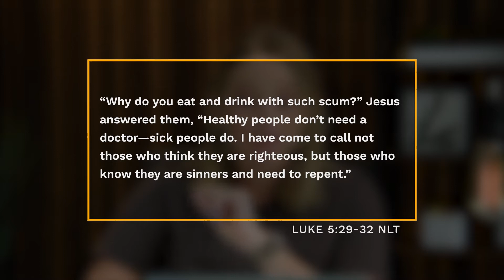Luke 5:29-32 | Daily Devotionals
29 Later, Levi held a banquet in his home with Jesus as the guest of honor. Many of Levi’s fellow tax collectors and other guests also ate with them. 30 But the Pharisees and their teachers of religious law complained bitterly to Jesus’ disciples, “Why do you eat and drink with such scum?” 31 Jesus answered them, “Healthy people don’t need a doctor—sick people do. 32 I have come to call not those who think they are righteous, but those who know they are sinners and need to repent.”